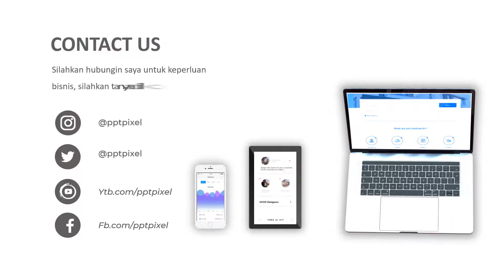Jasa Video Promosi Event Musik, lagu, musik, irama, kasidah, kidung, Langgam, sekar, senandung, suar